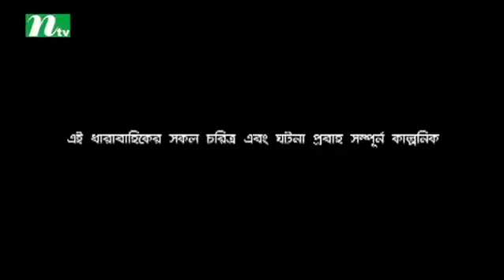Drama Serial: Icche Ghuri | Episode 50 | Mishu Shabbir, Kaji Asif, Aporna Ghosh | Funny Natok